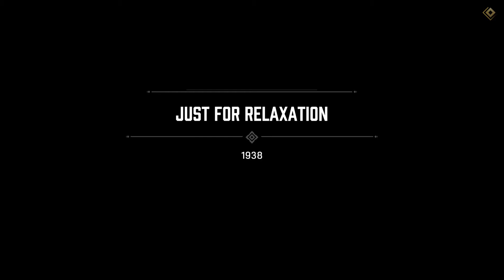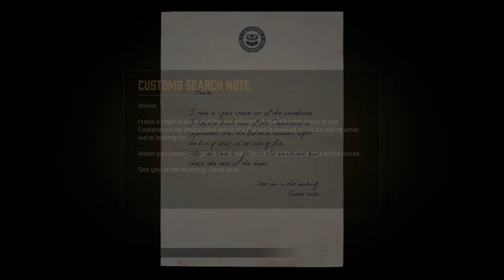Mafia: Definitive Edition (PS4): Part 18- Just for Relaxation (Walkthrough)